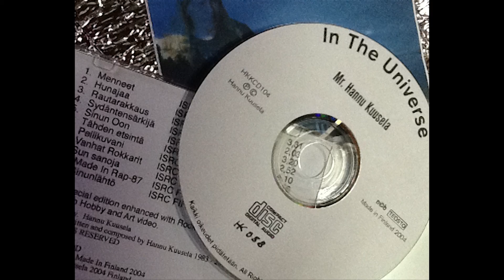Hannu Kuusela - Vanhat Rokkarit - Old Rockers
Here is a song of the CD,  In The Universe 2004
With my Paintings